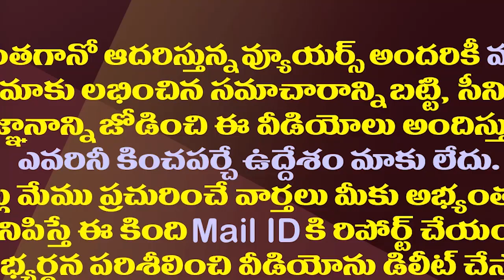వైసీపీ క్యాడర్ లో జోష్ నింపే వార్త..త్వరలోనే పార్టీ పండుగ||Josh will fill in the YCP cadre..